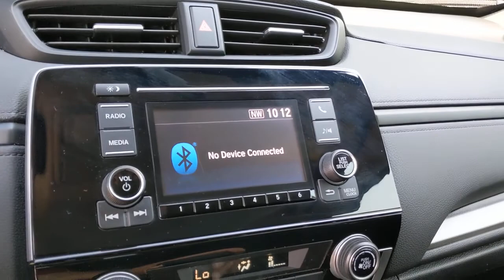2018 Honda CR-V San Antonio, Austin, Houston, Boerne, Dallas, TX HI12043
Crystal Black Pearl Used 2018 Honda CR-V available in San Antonio, Texas at Gunn Honda. Servicing the Austin, Houston, Boerne, Dallas area.

Gunn Honda
14610 IH-10 W

low miles, clean local trade, Automatic temperature control, Delay-off headlights, Exterior Parking Camera Rear, Front Bucket Seats, Front Center Armrest, Front reading lights, Outside temperature display, Overhead console, Passenger door bin, Power door mirrors, Radio: AM/FM Audio System w/4 Speakers, Rear window defroster, Remote keyless entry, Split folding rear seat, Steering wheel mounted audio controls.Honda Certified Pre-Owned!! This Vehicle Has Undergone a 182-Point Inspection by a Gunn Honda Certified Technician, has a Limited 12-Month* /12,000 Mile* Limited Warranty, 7-Year* /100,000 Mile Powertrain Warranty and much more!! Ask A Gunn Honda Professional For More Details!Clean CARFAX.Odometer is 10687 miles below market average!Certified. HondaTrue Certified Details:* Limited Warranty: 12 Month/12,000 Mile (whichever comes first) after new car warranty expires or from certified purchase date* Vehicles purchased within New Vehicle Limited Warranty period: extends New Vehicle Limited Warranty to 4 years*/48,000 miles*. Honda Care Motor Club Partner for 1 year/12,000 miles. Up to two complimentary oil changes within the first year of ownership. SiriusXM 90-Day Trial* Transferable Warranty* 182 Point Inspection* Warranty Deductible: $0* Vehicle History* Roadside Assistance* Powertrain Limited Warranty: 84 Month/100,000 Mile (whichever comes first) from original in-service dateBlack 2018 Honda CR-V LX LX 2.4L I4 DOHC 16V i-VTEC CVT 26/32 City/Highway MPG